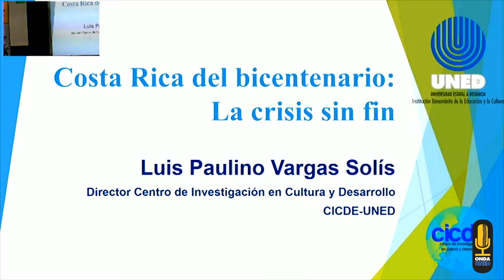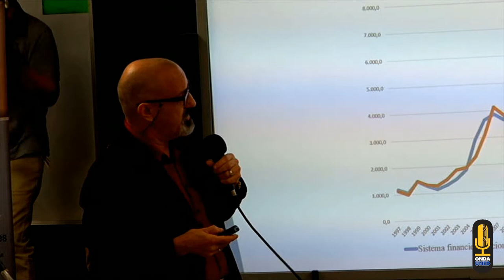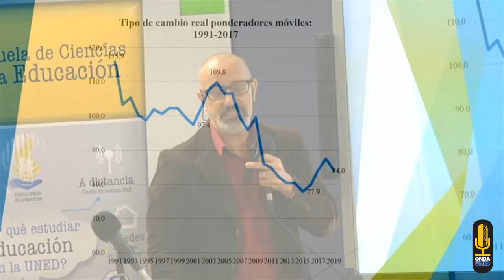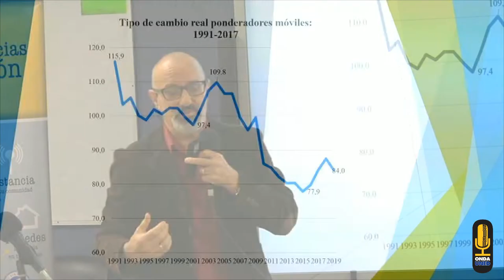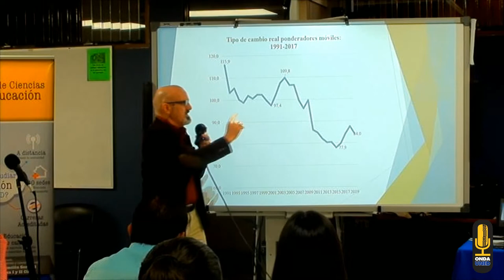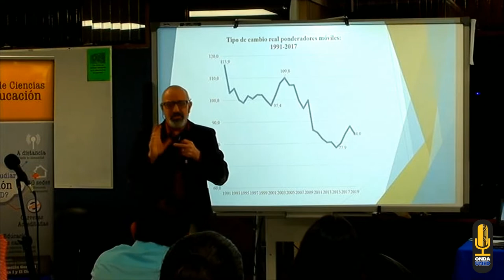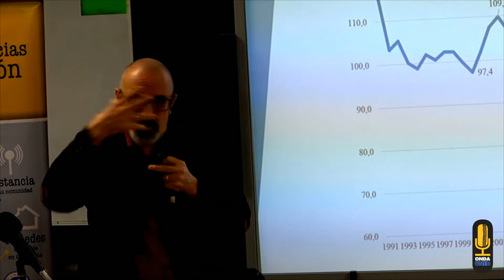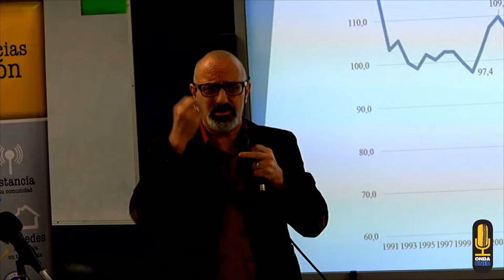Conversatorio Hacia Donde Va la Educacion Pública Desafíos y Escenarios